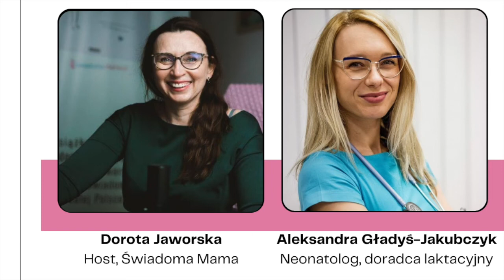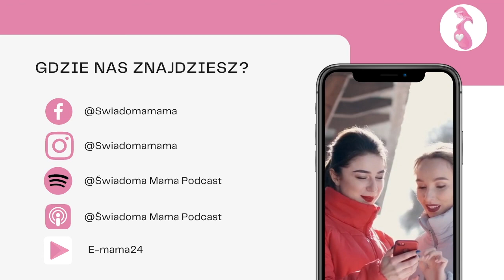Fakty i mity o karmieniu piersią || Aleksandra Gładyś-Jakubczyk x Świadoma Mama Podcast #60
Jest absolwentką Uniwersytetu Medycznego w Łodzi. Po studiach spełniła swoje marzenie o pracy z najmłodszymi pacjentami i w 2019 roku zostałam specjalistą neonatologiem. Jej ogromną pasją jest laktacja. W 2016 została Certyfikowanym Doradcą Laktacyjnym, dzięki czemu może w pełni realizować się w swoim zawodzie. Prywatnie spełnia się jako mama 2 wspaniałych synów:) Młodszy synek urodził się z zespołem Downa i zainspirował ją do założenia "Fundacji Kochaj mnie...Po prostu", wspierającą dzieci, wymagające wielospecjalistycznej opieki medycznej